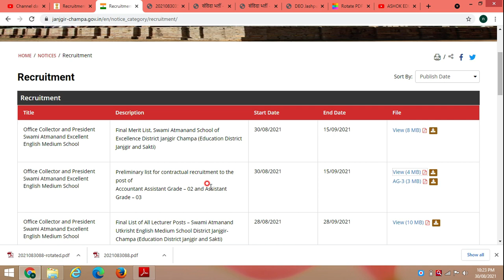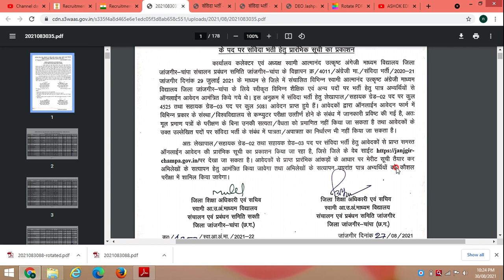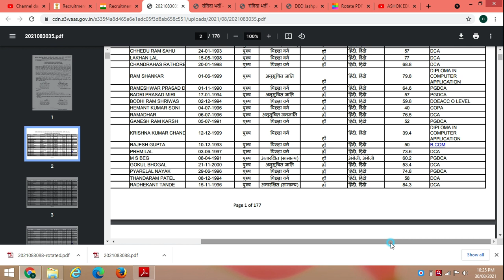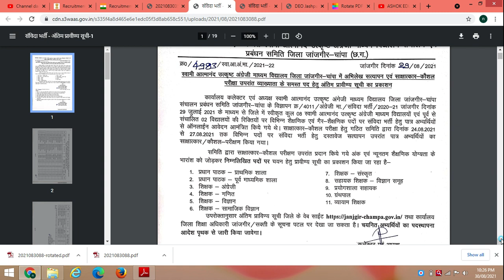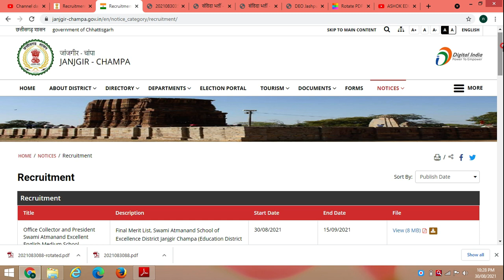Janjgir-champa teacher vacancy 2021 || janjagir champa Asisistant garde 02 & 03 Preliminary list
Janjagir Champa Teacher Vacancy 2021 || Janjagir Champa Lecturer Final Merit After Interview & Document verification 2021|| Swami atamanand School teacher vacancy Janjagi-Champa||
समस्त व्याख्याता पदों की अंतिम सूची – स्वामी आत्मानंद उत्क्रष्ट अंग्रेजी माध्यम विद्यालय जिला जांजगीर -चाम्पा (शिक्षा जिला जांजगीर एवं सक्ती)